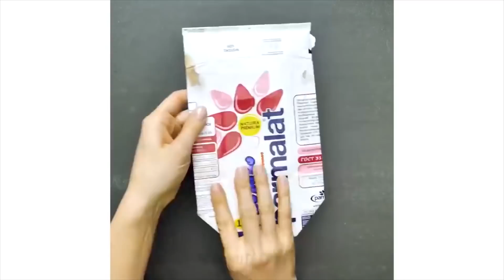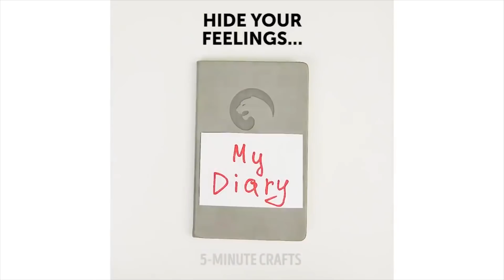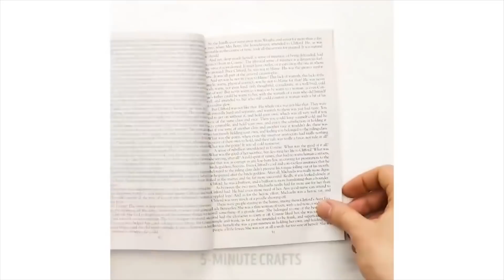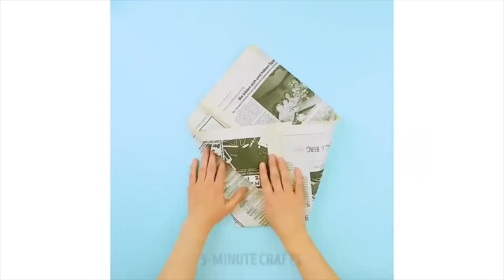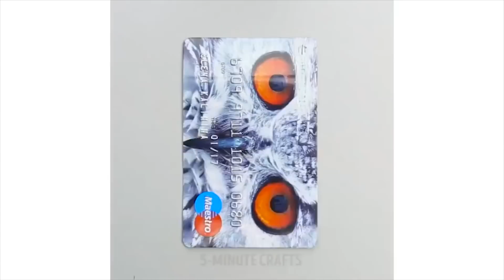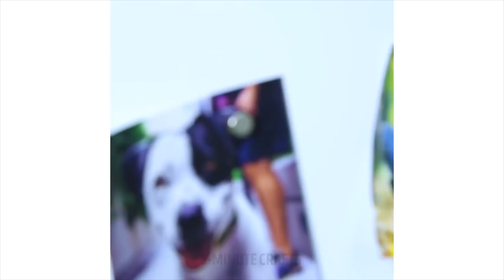23 ГЕНИАЛЬНЫХ ЛАЙФХАКА ДЛЯ ЖИЗНИ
Узнайте, как предотвратить запотевание зеркала в ванной, закрепить сумки для покупок так, чтобы их было удобнее нести, исправить неаккуратный макияж и многое другое! :)

0:35 Освежитель для шкафа
5:22 Решение для жирных волос
10:54 Как быстро высушить джинсы
15:15 Грязные руки после чипсов?
18:51 Украшение тарелок